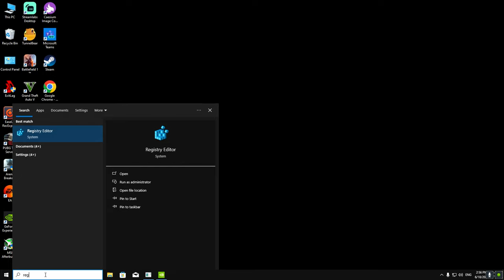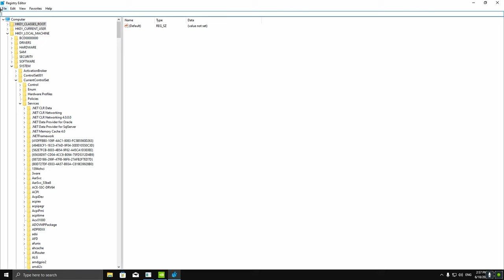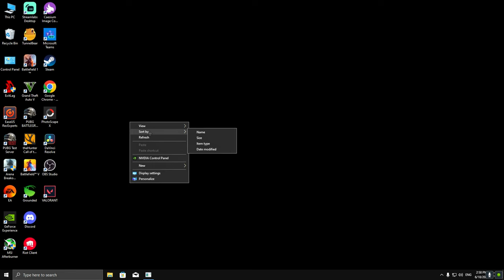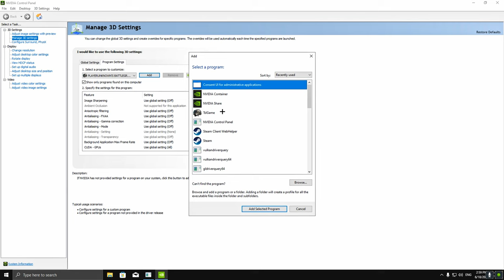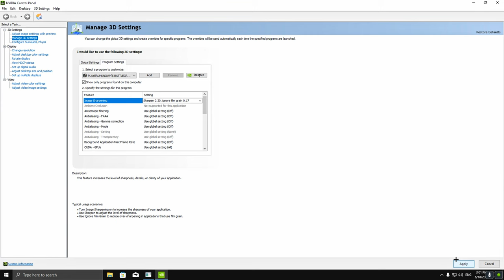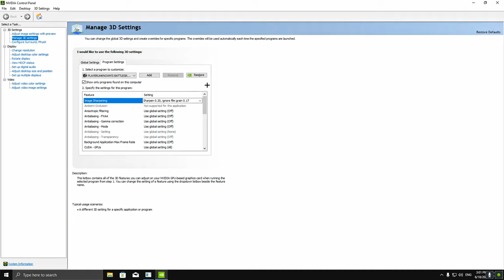افضل اعدادات الجرافيك بدون خسارة فريمات 🔥 ببجي ستيم وباقي الالعاب || PUBG PC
افضل اعدادات الجرافيك
بدون خسارة فريمات
ببجي ستيم وباقي الالعاب
افضل اعدادات جرافيك ببجي ستيم
pubg pc best grapics settings without losing fps

الاوامر الي تحتاجها لتفعيل خاصية sharpeing

registry Editor

Computer\HKEY_LOCAL_MACHINE\SYSTEM\CurrentControlSet\Services\nvlddmkm\FTS

برو هولاند
ببجي ستيم
ببجي موبايل
ببجي
ببجي ستيم سكواد
ببجي ستيم مجانية
ستيم ببجي
ببجي مصر
ببجي سوريا
اخبار لعبه ببجي نو ستيت
حساسية ببجي ستيم
اقوى لاعب ببجي ستيم
ببجي نيو ستيت
تحميل ببجي نيو ستيت علي المحاكي
بوبجي
تحميل لعبة ببجي نيو ستيت
تحميل ببجي الهنديه
هكر ببجي
ببجي لايت
ستيم
ستريمر
تشغيل ببجي نيو ستيت علي جيم لوب
ببجي العراق
ببجي ستيم ps4
ببجي ستيم نيو
قيم ببجي ستيم
ببجي ستيم ضحك
ماهركو ببجي موبايل
ببجي سعودية
ببجي ستيم رانك
السوري
بابجي